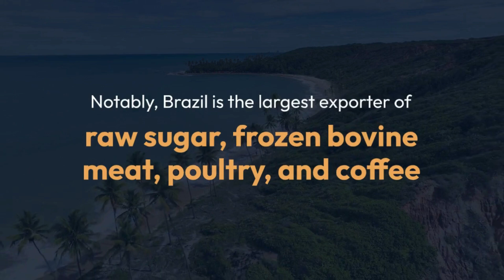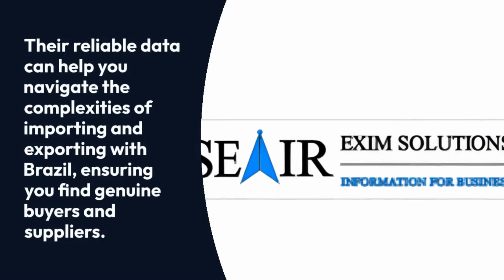What Are the Top 10 Major Exports of Brazil in 2024?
Brazil is a global trade powerhouse with rich natural resources and a diverse export portfolio, including mineral fuels, oil seeds, ores, slag and ash, meat, iron and steel, and cereals. In 2023-24, Brazil's exports exceeded $334 billion, making it the largest exporter of raw sugar, frozen bovine meat, poultry, and coffee. Mineral fuels account for 17% of exports, followed by oil seeds at 14.1%. Major trade partners include China ($157 billion), the United States, Argentina, the Netherlands, and Mexico. Brazil's strong trade relationships and varied exports solidify its key role in the global market. For updated data, visit Seair Exim Solutions.